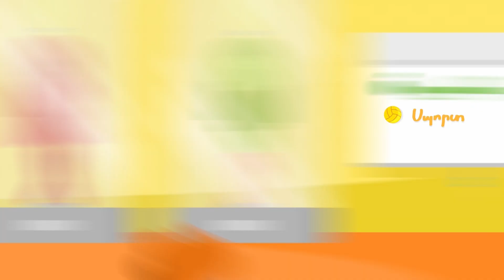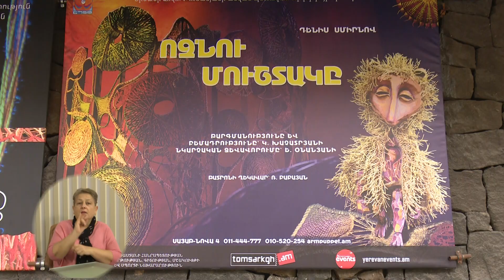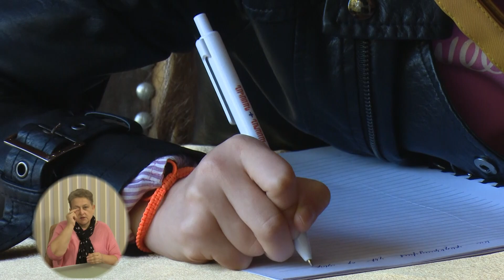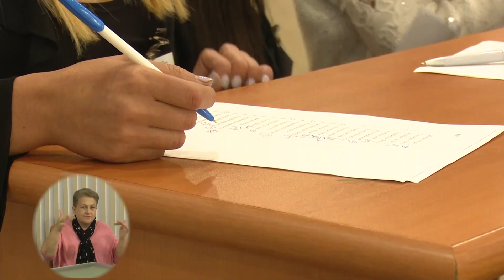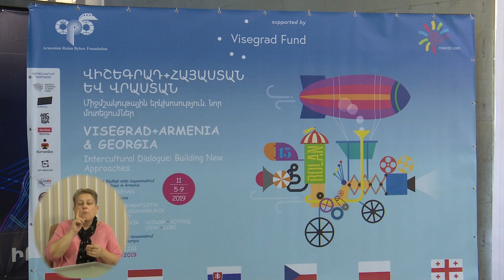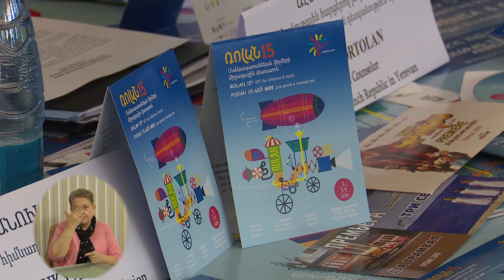Մանկական երկիր, 09.11.2019